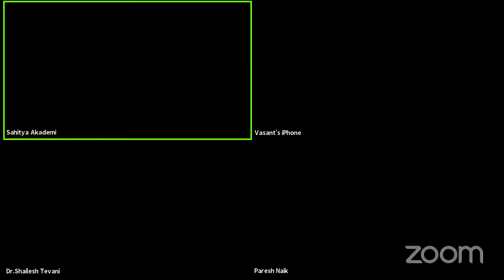Panel Discussion (Gujarati) on 17 November 2020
Sahitya Akademi presents Webline Literature Series - Panel Discussion on Gujarati Literature and Media: Last Decade at 10.30 a.m. on Tuesday, 17 November, 2020.